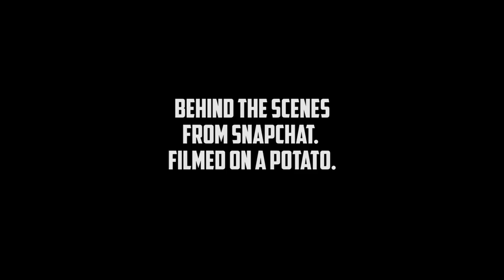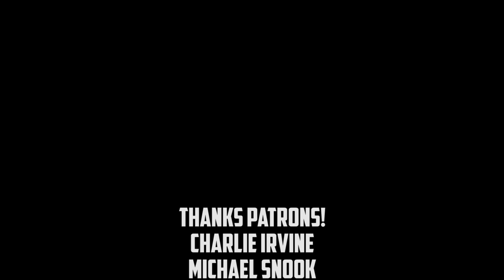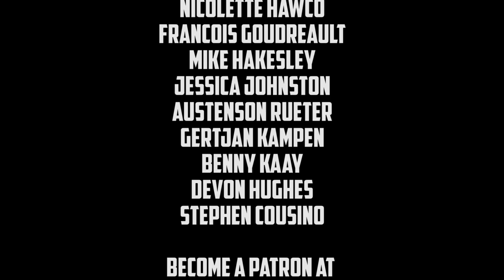Drums + Unicycles + Bridge + Edmonton + Piano = this video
We were in Edmonton and got my wildly balanced cousin Tymen to unicycle around me while I played the drums on a bridge overlooking the River Valley. It was a super duper fun time :) He's a beast!

Song: "River Valley" - created by and all instruments performed by Phil Johnston (myself :))

Special Thanks to the following peeps for supporting my work/music:
Charlie Irvine
Michael Snook
Chris Anselmo
Nate Sumbot
Dale Semple
George Ablett
Coco Sun
Ian Gilfillan
Harald Hirsch
Nicolette Hawco
Francois Goudreault
Mike Hakesley
Jessica Johnston
Austenson Rueter
Gertjan Kampen
Benny Kaay
Devon Hughes
Stephen Cousino

Video recorded by Jess